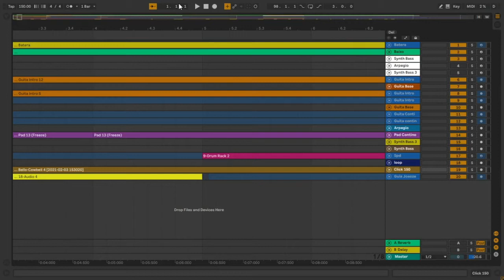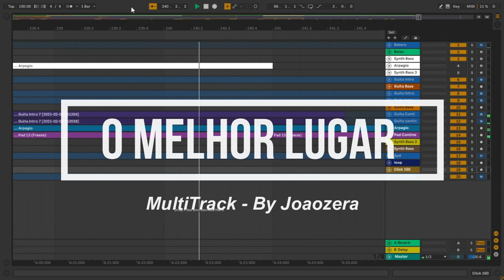Multitrack - O Melhor Lugar - Rafael Bitencourt feat. Marcus Salles